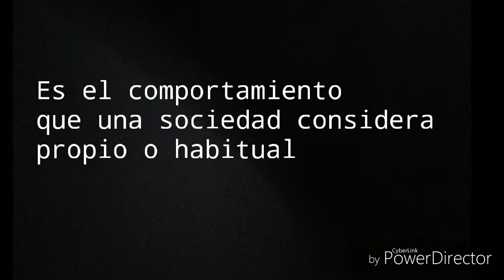COLEGIO LAUDE FONTENEBRO SCHOOL - Equipo ¿NORMALIDAD? - Concurso Escolar de Lectura 2018/2019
Profesora: Natalia Galvis

NOTA: Pendiente argumentación facilitada por los miembros del equipo y/o profesora